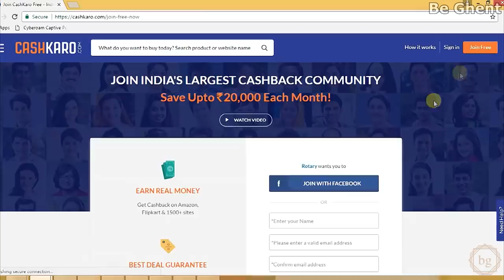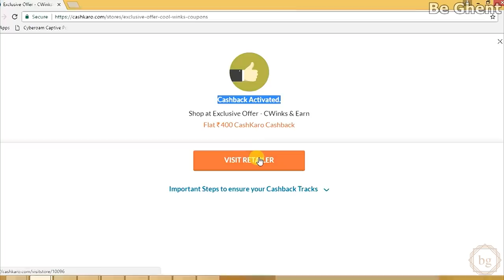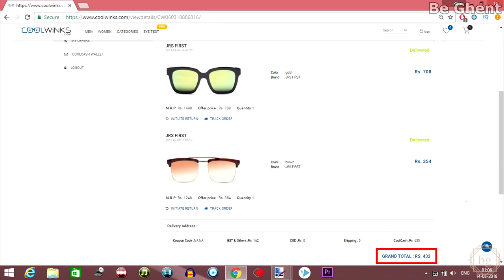Unbelievable ATM Card Trick to Find Perfect Sunglasses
Be Ghent presents Unbelievable ATM Card Trick To find Perfect Sunglasses for You.

Important Update : Deal/Offer is closed Now.  It ran for about 1.5 months.

My Instagram @beghentinsta. Karo Follow

Twitter Pe Bhi Follow Karo Yaar @be_ghent

Facebook ( I share daily tips and tricks on Facebook)
Instragram ( I share my Personal life Photos and videos)